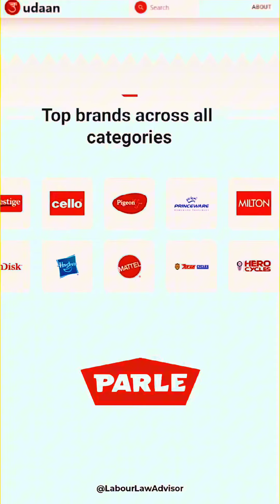parle- kai upar lgaya udaan app nai case sandar real story must watch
dhruv rathee

dhruv rathee interview

dhruv rathee video reaction

dhruv rathee ravish kumar

dhruv rathee kerala story

dhruv rathee reaction

real story

real story movie in hindi

real story movie

real story in hindi

real story horror

real story based movies bollywood

real story of ghost

story bhoot

real story of manjummel boys

real story in tamil

You're incognito

parle

parle ji khiyake maja maar lijiye

parle g biscuit ka cake

parle ad

parle g

parle-g biscuit

parle ji biscuit ka cake

parle ji khila ke maja mar lijiye

parle chi bhaji

parle g biscuit recipe

You're incognito